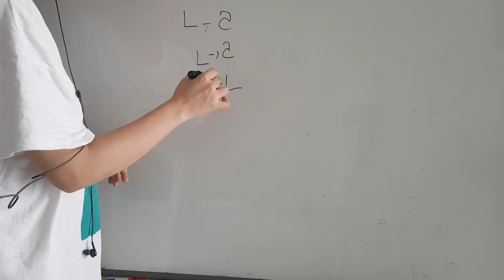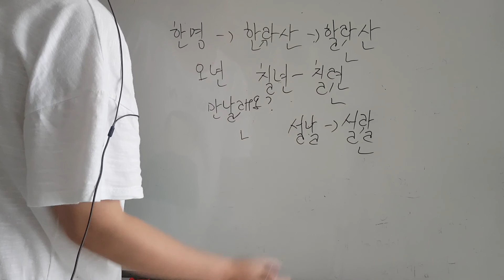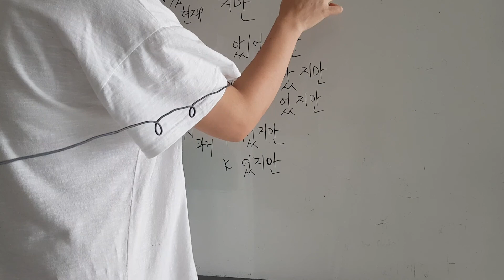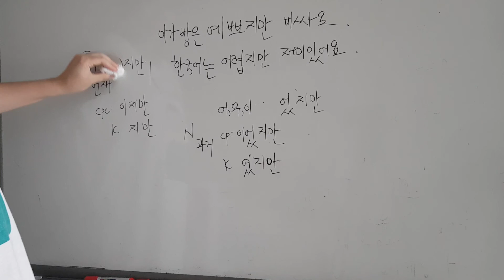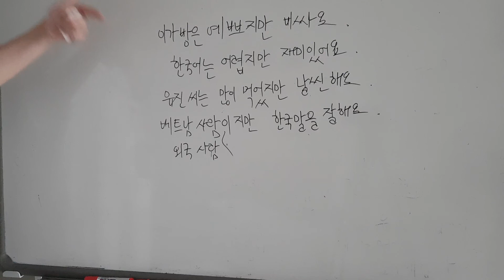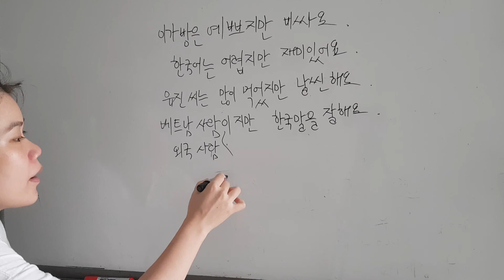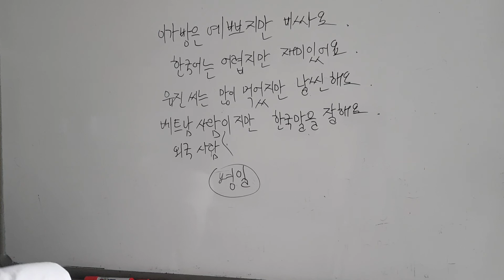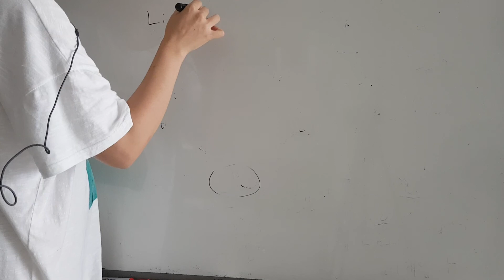초급1 ~주제12 : 전화(p1)